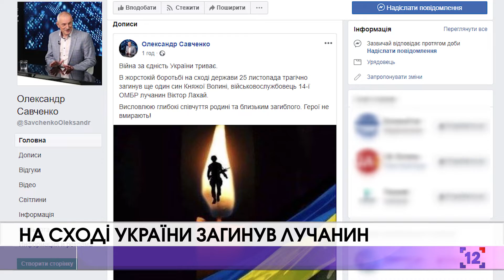На сході України загинув лучанин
Захищаючи  східні рубежі України, 25 листопада загинув військовослужбовець 14-ї окремої механізованої бригади лучанин Віктор Лахай.